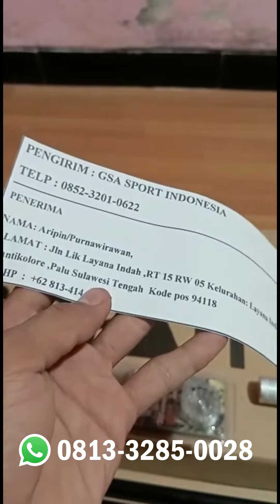SENAPAN ANGIN GEJULK PASOPATI AK LIPAT MAGAZINE !! PESANAN BAPAK ARIPIN !!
Di video kali ini kami berkesempatan untuk SENAPAN ANGIN GEJULK PASOPATI AK LIPAT MAGAZINE !! PESANAN BAPAK ARIPIN !!

- SEMOGA BERMANFAAT -

Info lebih lanjut hubungi kami di :
WA : 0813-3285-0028 (MARSYA) atau klik link berikut :